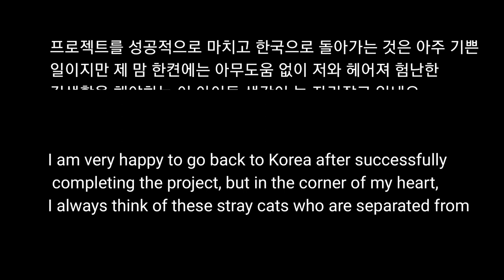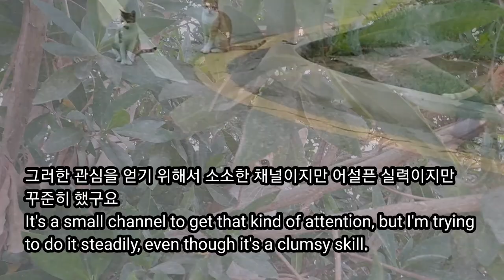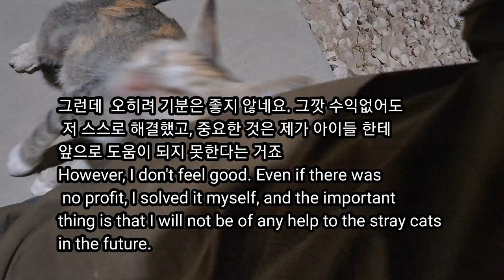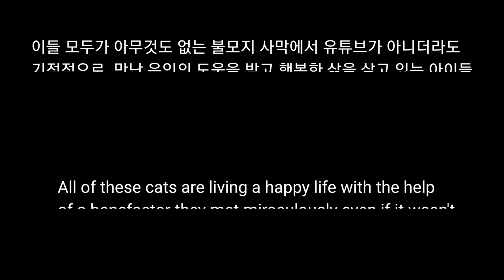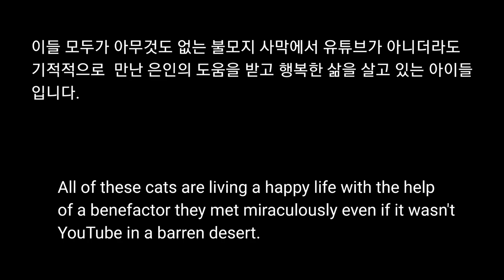사우디 ep78] 제발 이 불쌍한 길냥이들에게 기적이 일어나기를. I wish the miracle happen to these stray cats